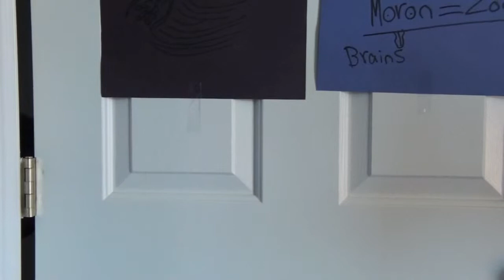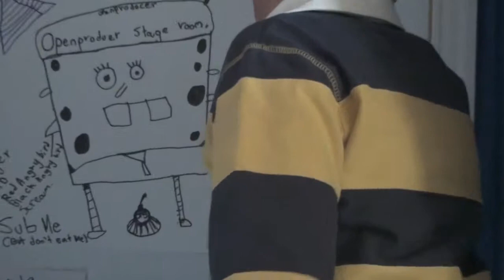BLOODY CHRISTMAS PART 2